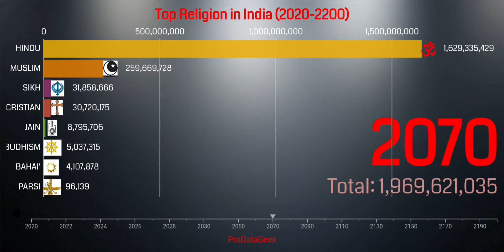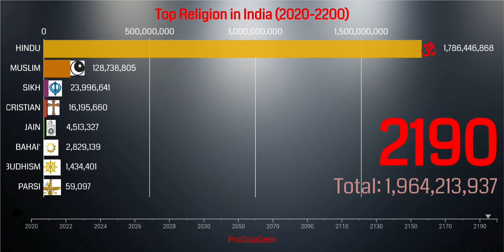Top Religions in India (2020 - 2200) |Religions in India by Followers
Hello all,

This video is about the Latest Top Religion in India...